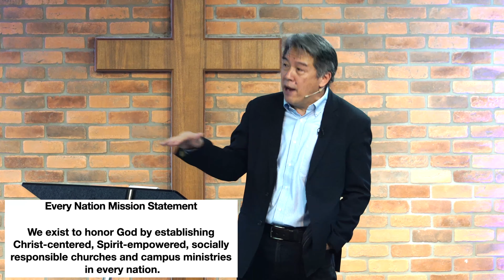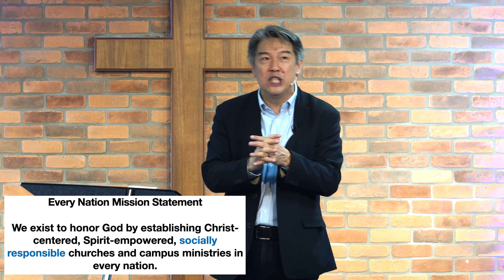On Mission - Socially Responsible | November 5 Sermon | Every Nation Taipei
Pastor Bruce shares a message on the importance of being socially responsible as a church and as followers of Jesus in the fourth installment of our On Mission series.

Be blessed!